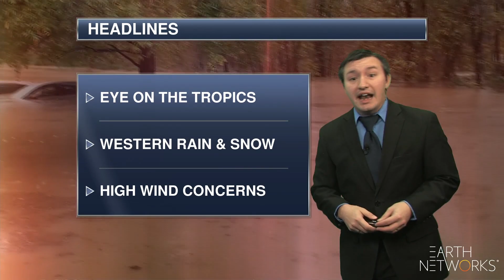weather_threats-aeris_EN_1080_11132020